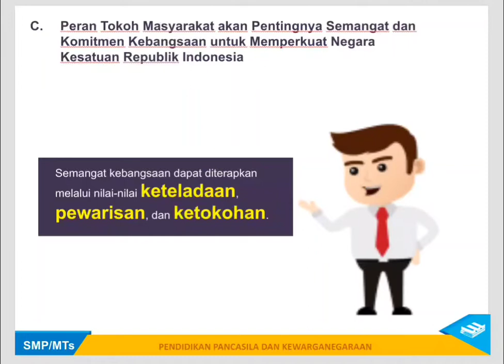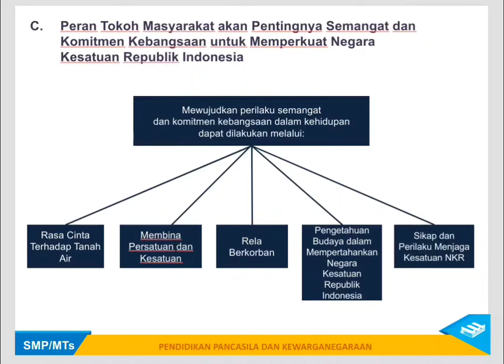Pertemuan 10 mapel PKN kelas 8 semseter 2 Semangat Kebangsaan